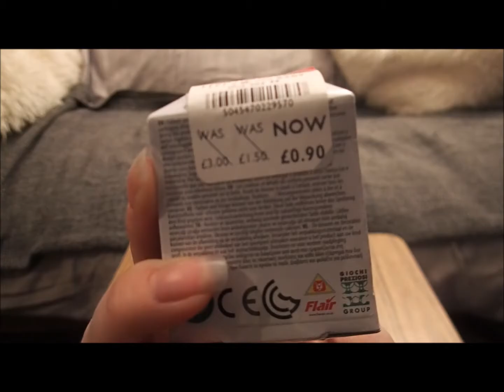World Of Warriors Opening Pack 1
World Of Warriors, we look at four packs of world of warriors toys and open up the first pack.